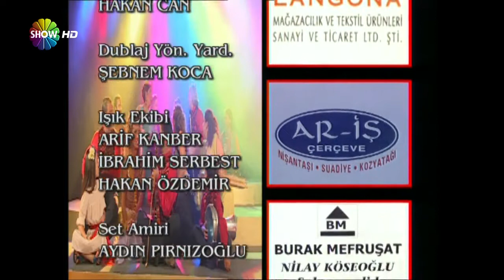Cennet Mahallesi 5. Bölüm - Full Bölüm